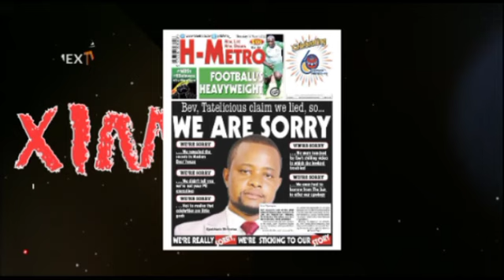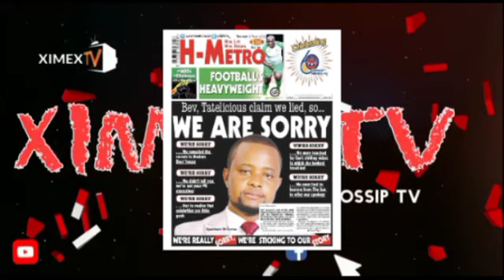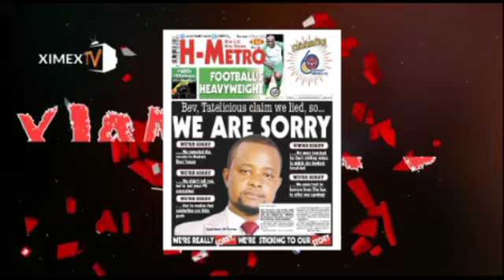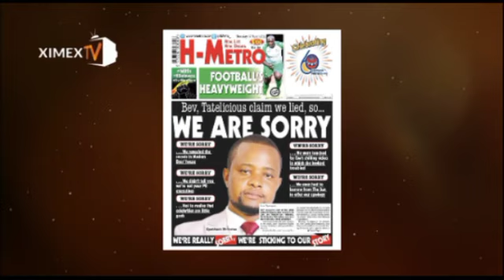H-METRO Vs BEV , TATELICIOUS & MADAM BOSS FANS | XIMEX TV HUB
Ximex Tv Hub Episode | Madam Boss husband Ngoni  still trending on social media after H Metro exposed his sheneganis although various sources tried to prove otherwise many are behind H Metro while others on the other side

Follow us @XIMEXTV  || Instagram & Facebook